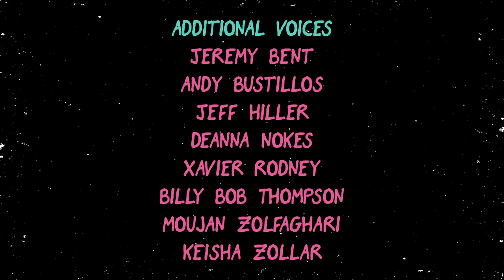Human Kind Of Episodio 19 Sub Español